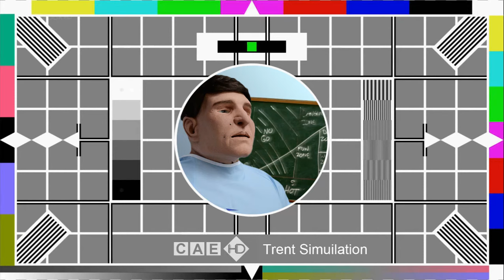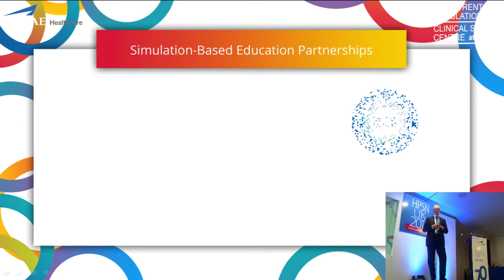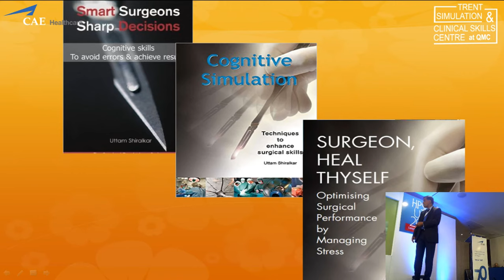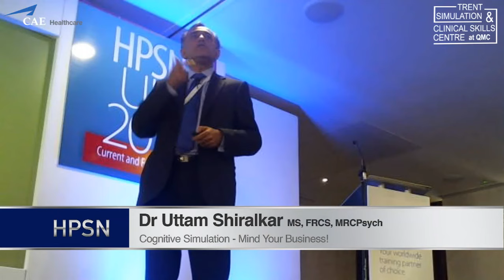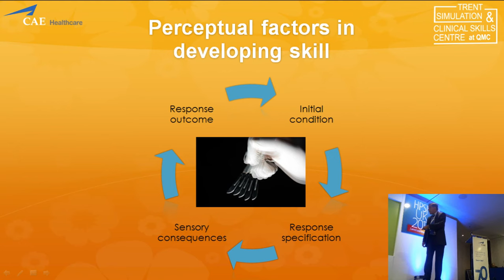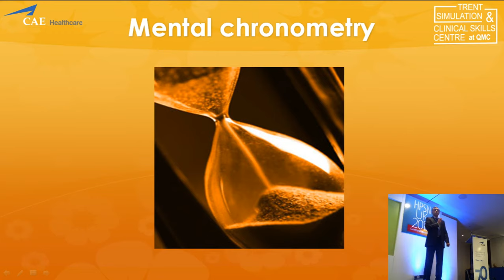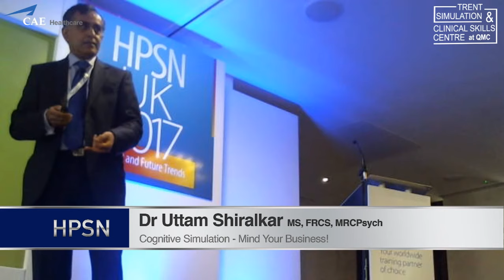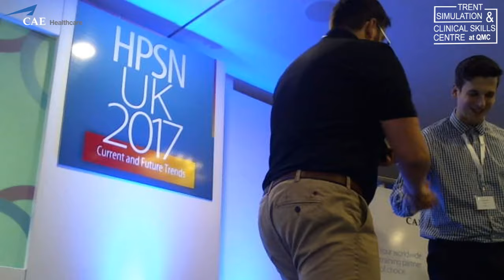HSPN UK 2017 - COGNITIVE SIMULATION - MIND YOUR BUSINESS!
HPSN UK 2017 Live Stream

Dr. Amyot, President CAE Healthcare Welcome from CAE UK Team

KEYNOTE PRESENTATION-COGNITIVE SIMULATION - MIND YOUR BUSINESS!
Dr. Uttam Shiralkar, MS, FRCS, MRCPsych

Live stream - Using equipment everyone has basic laptop and webcam.

Done to demonstrate how it can possible to live stream with no expensive equipment, the only downside is you are at the mercy of your internet connection. Apologies for any latency issues today.